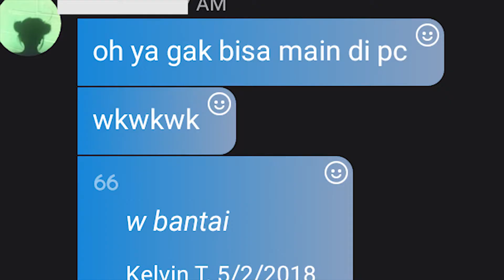Diajak By1 Sama Cewek? + Mabar | Mobile Legends Indonesia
Ya.. Sesuai yang pernah gw bilang di video sebelumnya , kali ini gw dapet waktu yang tepat buad by1, karena sebelumnya gw sibuk untuk record bareng temen... akhirnya kesampean juga !!!
So.. disini gw gak cuman by1 ya guys, karena takut videonya kependekan, jadi abis itu gw classic bareng dia,
But. apakah gw bakal menang by1 sama dia???
Langsung Cekidot aja Videonya guys!!! keseruan apa yang bakal terjadi !!!

Tempat Ngumpul , Cerita , Mabar , Have Fun , silahkan Gabung

Jika kalian suka videonya , jangan lupa untuk menyempatkan waktu untuk Like video ini , share video ini , dan tentunya Subscribe channel ini biar terus berkembang dan gw dapat mengupload karya karya gw lainnya ya guys !!!